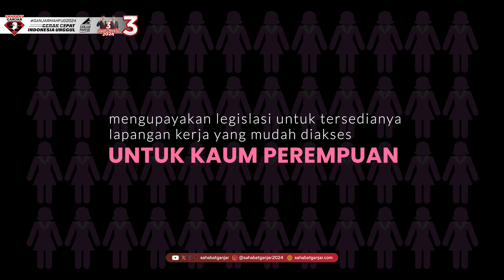GANJAR MAHFUD PROGRAM PERLINDUNGAN DAN PEMBERDAYAAN PEREMPUAN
Ganjar Pranowo mengajak para perempuan di Indonesia untuk berani maju dan berdaya dalam rangka mendukung program kesetaraan gender.

Ganjar juga menilai bahwa perempuan memiliki gaya kepemimpinan dan gaya pengambilan keputusan yang khas.

Apa saja program pemberdayaan perempuan yang digagas Ganjar? Berikut penjelasannya.